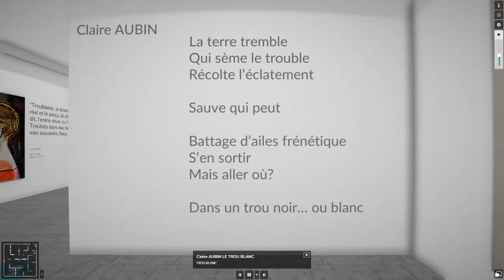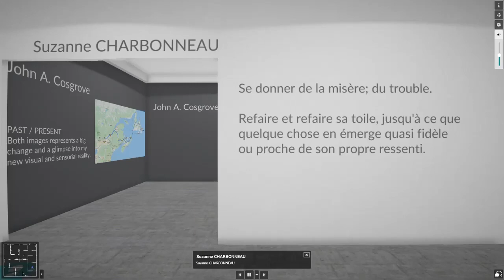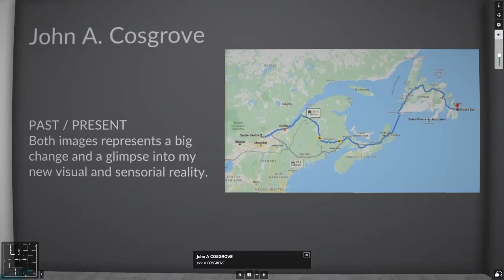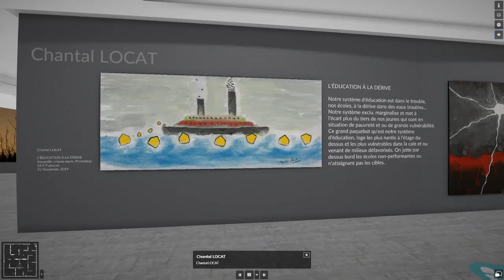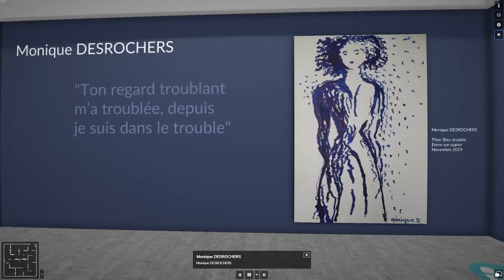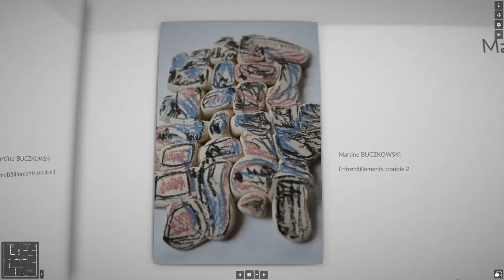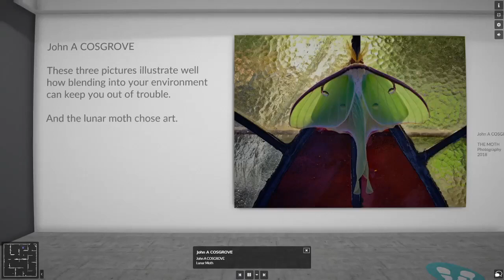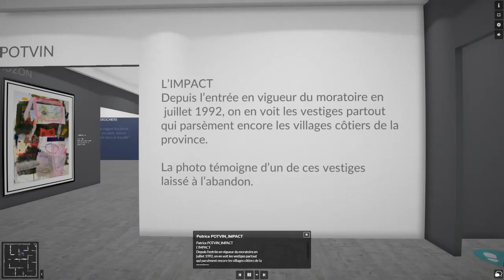MUSÉE VIRTUEL CC 1E DEFI _TROUBLE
Pour ceux et celles qui ne peuvent consulter le musée en réalité virtuelle (VR360) en ligne sur le site d'Artsteps

Voici un Vidéo de la visite guidée (automatique) du MUSÉE VIRTUEL du CC présentant sa 1e EXPO: "TROUBLE".

BIENVENUE au musée virtuel des Créatrices et créateurs en arts visuels /médiatiques (CC)
Pour notre toute première exposition, plusieurs artistes ont été conviés au mois de novembre 2019
à partager leurs regards et leurs impressions, sur le thème le « trouble ».
Voici donc leurs impressions .

ARTISTES PARTICIPANT.ES :
AUBIN Louise
BISSON Michel
BUCKOWSKI Martine
CHARBONNEAU Suzanne
COSGROVE A. John
DESROCHERS Monique
GAGNÉ Chantal
LAUZON Danielle
LEBEAU Marie-Odile
LOCAT Chantal
PERRIN Annabelle
POTVIN Patrice
PRIMEAU Normand
RAYMOND William
REICHEL Elisabeth

Le CC tient à remercier tout les artistes pour leur participation.

Une initiative de  Claire AUBIN et Juli AUBIN
Des Créatrices et Créateurs artistiques (CC)